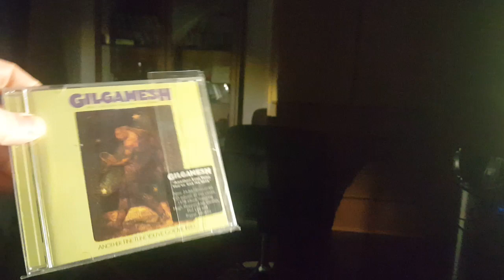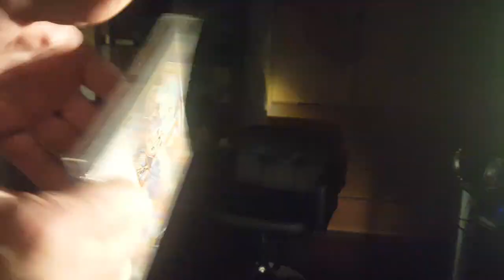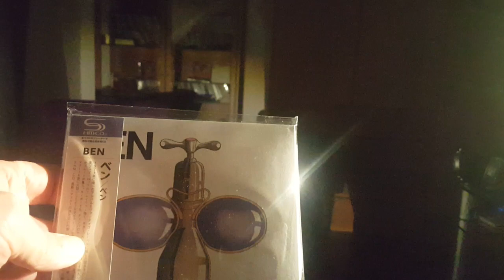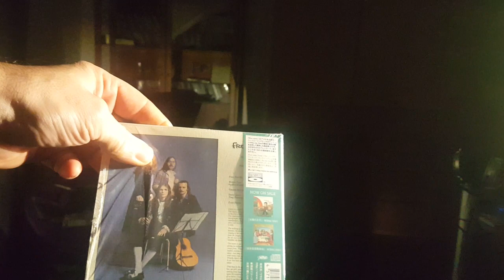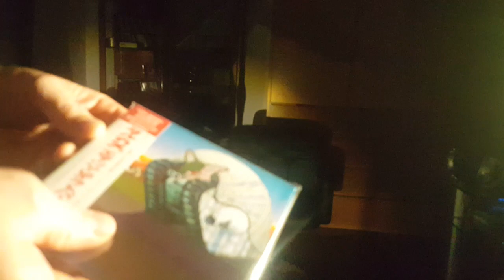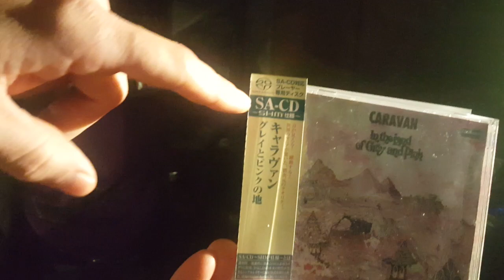(vinile o cd ?) quali sono, le tipologie di cd remaster, piu' performanti?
personali opinioni, riguardanti i cd remaster degli album del passato con riferimenti ai japan cd,hd cd,sacd, blu spec cd ,shm cd..